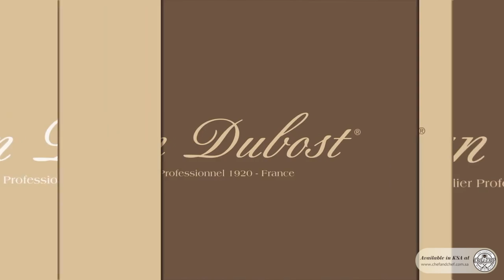Jean Dubost cutlery